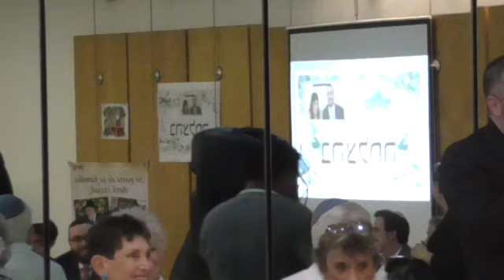Reconocimiento Agradecimiento Hasta Luego y Suerte a Rab Simantov Nigri en Beth Itzjak 9